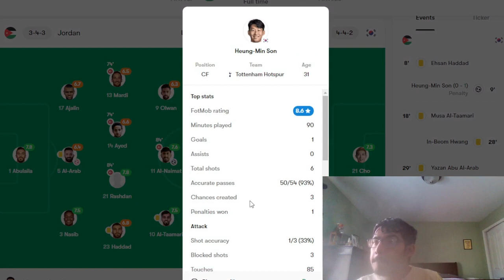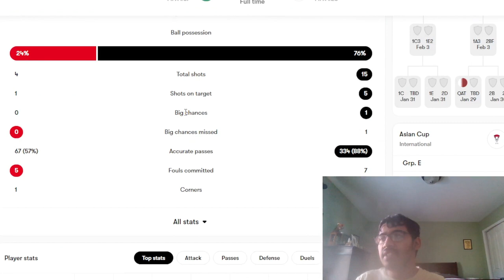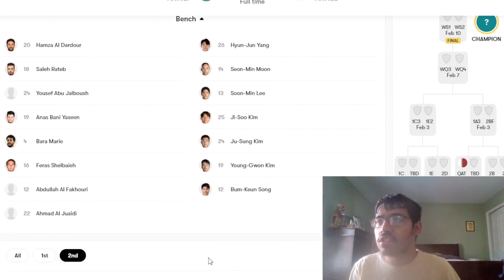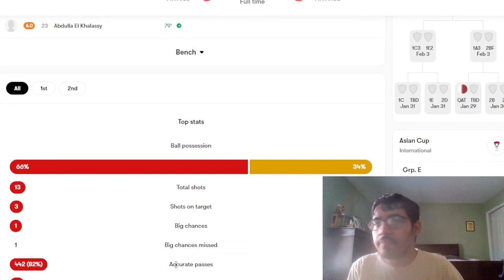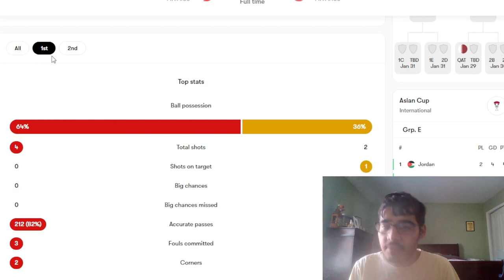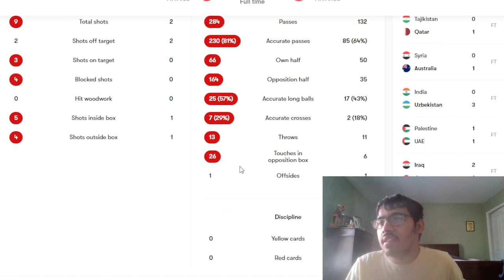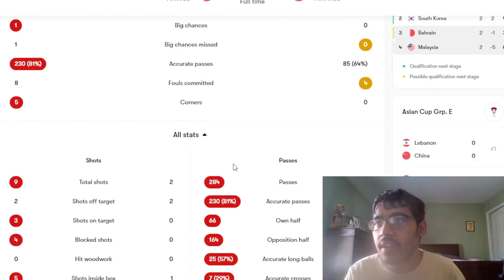SOUTH KOREA AND BAHRAIN CAUSES HEARTBREAK FOR JORDAN AND MALAYSIA | ASIAN CUP REACTION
Timestamps:
0:00 - Intro
0:10 - South Korea vs Jordan
4:00 - Bahrain vs Malaysia